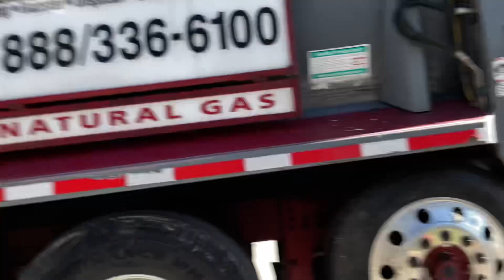Mobile Home Park Dumpster Pickup by Athens Services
Starting the week off right by watching dumpster pickup.

We went to Azusa and saw a pickup in a mobile home park.

Got to see some really full ones today.

I knew the driver - nice guy.

955 Athens Services Autocar ACX McNeilus on Trash Dumpsters